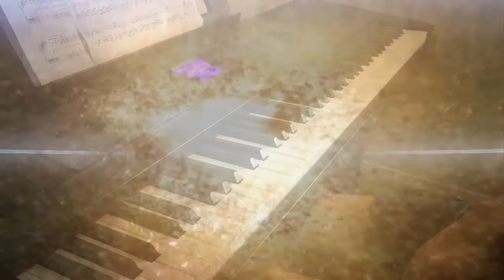Doctor Who | This is Gallifrey: Our Childhood, Our Home | Piano |Noah Wojcik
My performance of Gallifrey's theme from Doctor Who, "This is Gallifrey: Our Childhood, Our Home". This arrangement was made by Mark Fowler. I did change a few things but that doesn't matter.